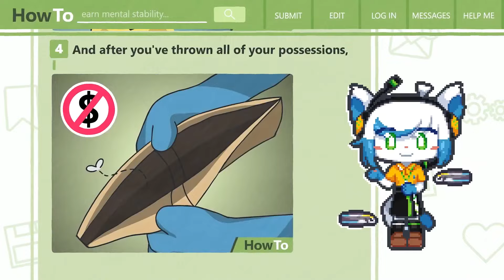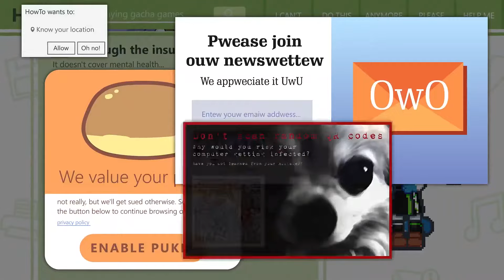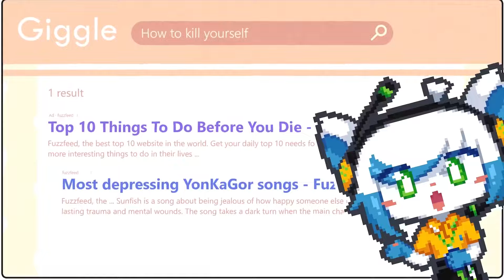[TW] Top 10 Things To Do Before You Die (Uncensored)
i hope youtube doesn't kill me